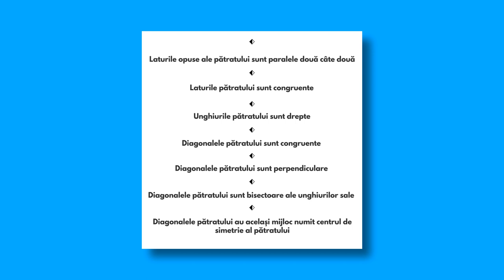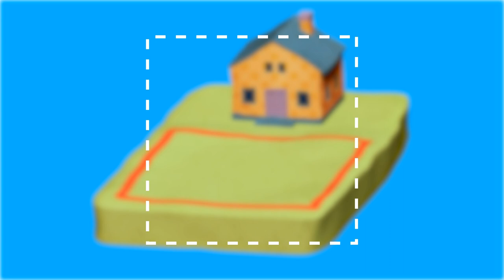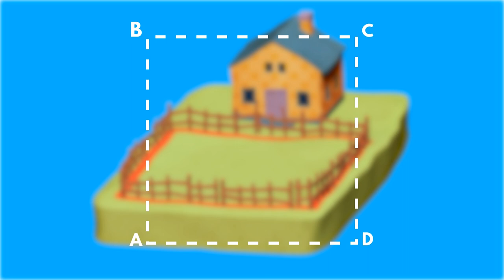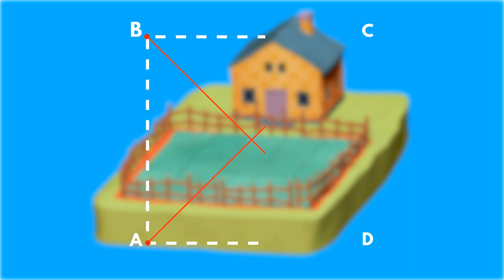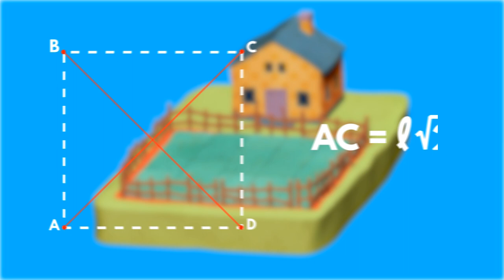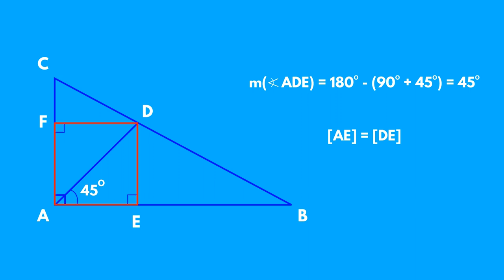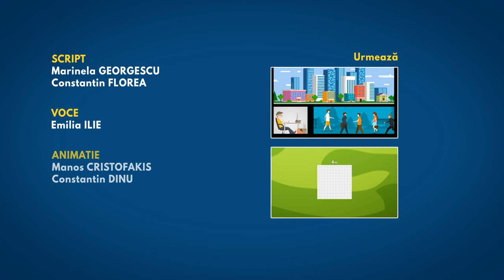Patratul - RO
În acest tutorial video, vei descoperi tot ce trebuie sa stii despre figura geometrica patratul. Vei afla care sunt principalele proprietati ale patratului, cum se calculeaza perimetrul si aria unui patrat. Daca vrei sa ai acces la alte resurse video educationale, te rugam sa accesezi platforma unde te vei putea inscrie la un curs online de matematica de pregatire pentru evaluarea nationala